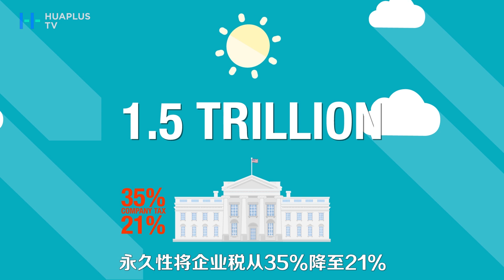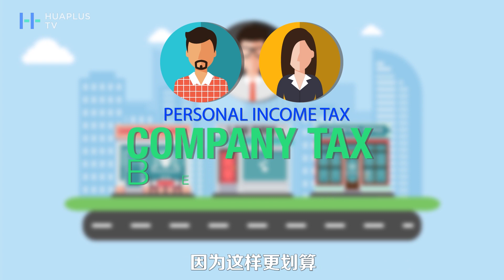2018美国税改完，今年你能退回多少税？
2019年是税改完成后在美居民按新税法报税的第一年，今年报税截止日期为2019年4月17日。按照新税法，今年你能省多少税？

无论你是单身，有家庭，还是中小企业老板，这都适用！2018年，美国总统特朗普和国会修改税法，为美国居民、企业减税。